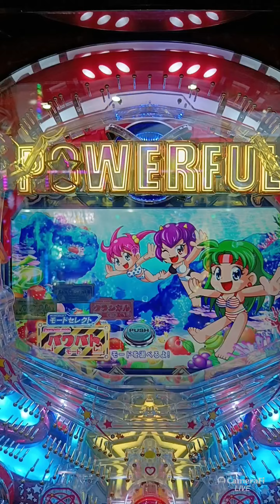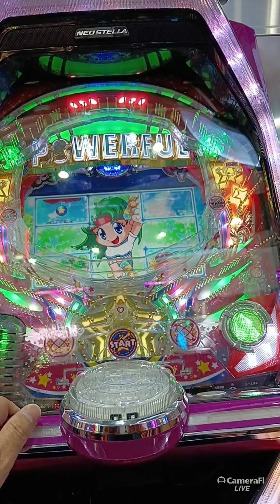フィバーパワフル 1/99